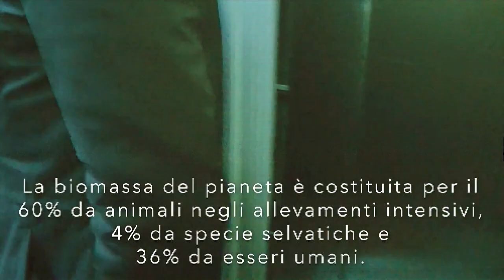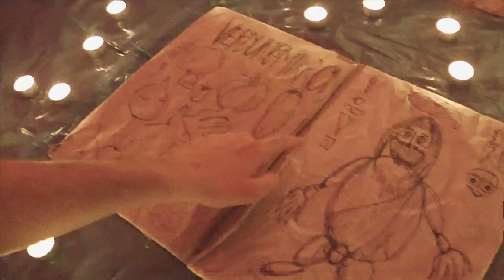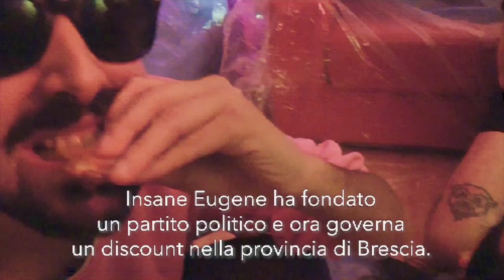YOMER - Vegetariano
Editing and special effects:
Matteo Vegetti

Camera: Insane Eugene and Francesca Centonze
Vegetable monster by Francesca Centonze

Song by YOMER
Arranged by Dario Mongelli and Fabio Sforza
Produced by Fabio Sforza @holy_barbarian at NoLogo recording studio.

Thanks to: Ermanno Zanella, Lara La, Hofer.

Stop eating animals. Go vegan or vegetarian. Stop blaming the others for your problems. Go to therapy. Start a healing process. Stop complaining. Minimize your bullshit. Be impact zero. Be ready to overthrow the system. Fuck money. Fuck capitalism. Just be cute.